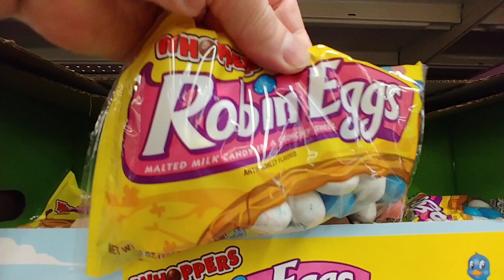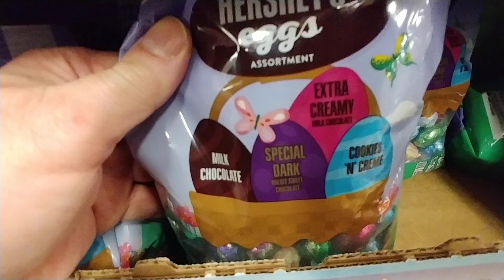Easter At Kroger Part 15 - 2020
- Easter Is Sunday, April 12, 2020 -